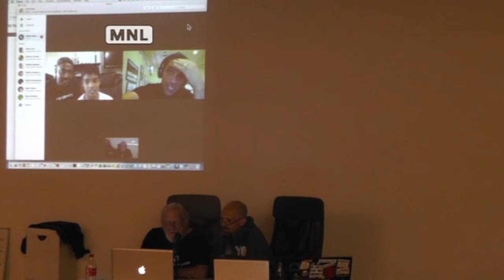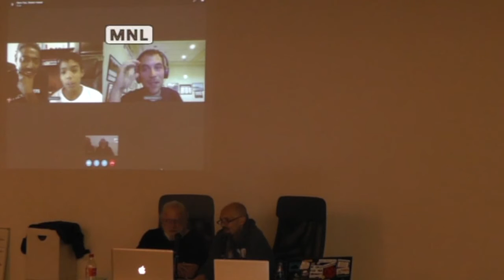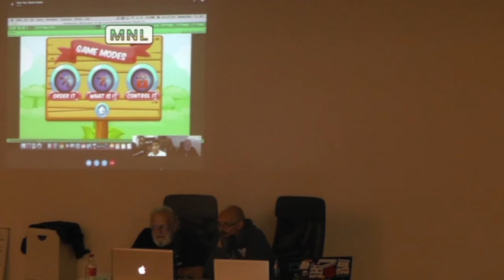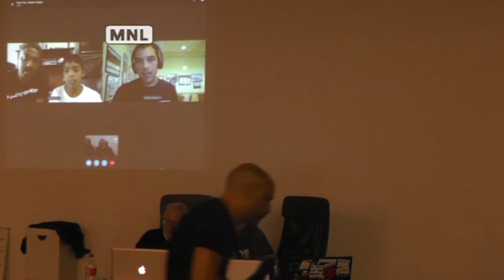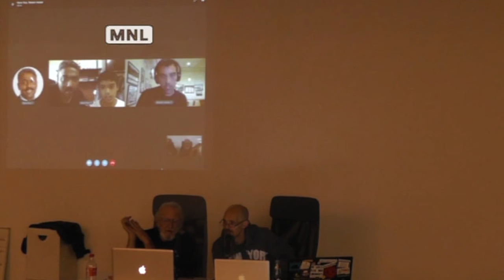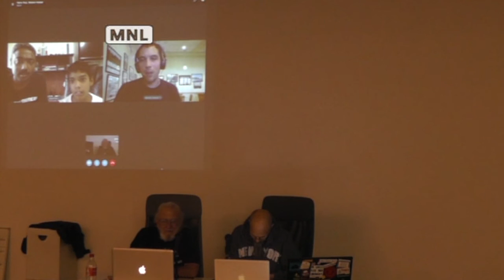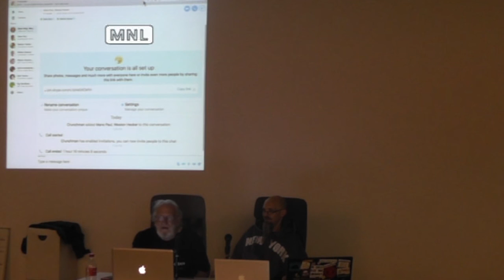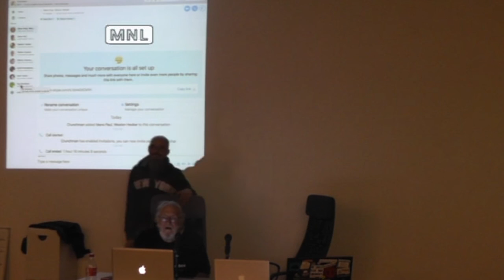GeekFest Berlin 2016 | Reuben Paul and Weston Hecker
Reuben Paul aka RAPst4r and Mano Paul
CEO of Prudent Games and cybershaolin.org

Ten year old Reuben Paul is CEO and founder of Prudent Games Inc., a gaming company that teaches users while they play, and very well established in the cyber security universe as “The RAPst4r”. As founder and chief architect of CyberShaolin, Reuben’s primary responsibility is to develop and publish educational content to increase and promote the awareness and education of cybersecurity and technology to kids and adults. Reuben will be accompanied by his father, author and security expert Mano Paul. Like his son, Mano has been featured in various domestic and international security conferences and is an invited speaker and panelist.

Weston Hecker
Sr Pentester/ Senior Security Engineer @Rapid7

Weston has 11 years of penetration testing experience and 12 years of security research and programming experience. He has recently spoken at Defcon 22 & 23, HOPE 11 and at over 50 other speaking engagements from telecom regional events to Universities on security subject matter. Weston worked with the University of Houston and Department of Homeland Security on 911 emergency systems attack mitigation plans for telephone denial of service. He found several vulnerabilities in very popular software and firmware, including Microsoft, Qualcomm, Samsung, HTC and Verizon. Weston has a bachelor’s degree in computer science from the University of Minnesota and coauthored “SkimBad,” an open source anti-malware framework.